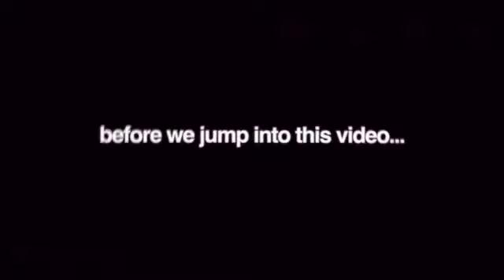My "Valabasas" & "BooHooMan" Drip Came In The Mail Check It Out🔥💧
Valabasas & BooHooMan Drip Try on haul